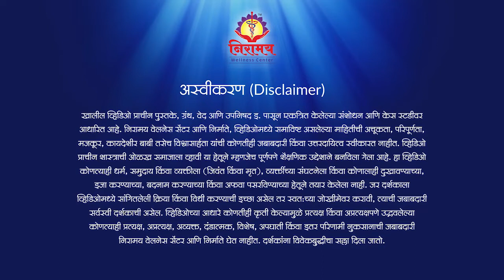स्त्रियांमधील संधीवातासाठी स्वयंपूर्ण उपचार पध्दती सर्वात प्रभावी !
संधीवात हा सर्वात जास्त प्रमाणात स्त्रियांमध्येच आढळतो. कारण घरातले, ऑफिसमधले ताणतणाव शरीरावर आणि शरीरातल्या चक्रांवरही विपरित परिणाम करत असतात. या तणावामुळे निगेटिव्ह एनर्जी साचत जाते आणि त्यातून सांधे आखडण्याची प्रक्रिया सुरू होते. म्हणून आम्ही नेहमी म्हणतो, तुम्ही कितीही बिझी असाल तरी स्वतःसाठी 15 मिनिटे काढा. सूर्यनमस्कार, कदम-ताल किंवा वॉर्मअप एक्सरसाईजेस करा. ज्यामुळे तुमचं शरीर आखडणार नाही. दिवसातून दोन ग्लास तरी दूध प्या आणि रात्री झोपताना, सगळे ताणतणाव दूर ठेवून शांत झोपा. बस्स...एवढं जरी केलं ना तरी जगातली प्रत्येक स्त्री संधीवातापासून दूर असेल. निरामयमध्ये स्वयंपूर्ण उपचार घेण्यासाठी आलेल्या प्रत्येकाला आधी आम्ही हाच वर सांगितलेला सल्ला देतो. कारण आमचं काम एकच... तुम्हांला कायमचं व्याधीमुक्त करायचं !

संधीवाताबद्दल महिलांना मार्गदर्शन करणारा हा महत्वपूर्ण व्हिडीओ आवर्जून पाहा.